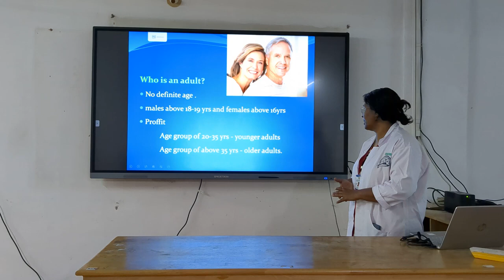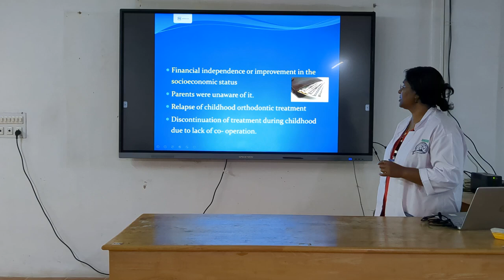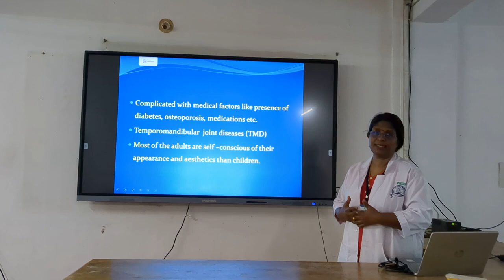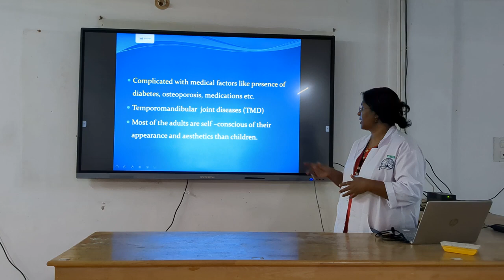DR MANJUSHA K KPROFESSOR AND HOD, DEPARTMENT OF ORTHODONTICS